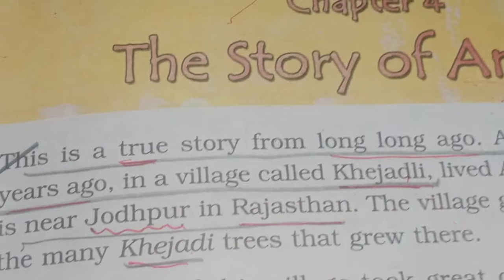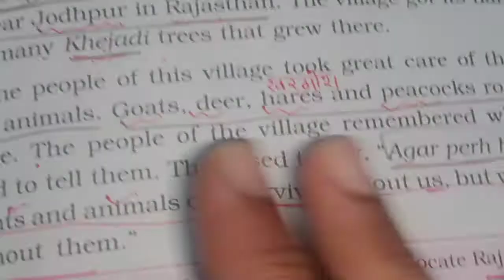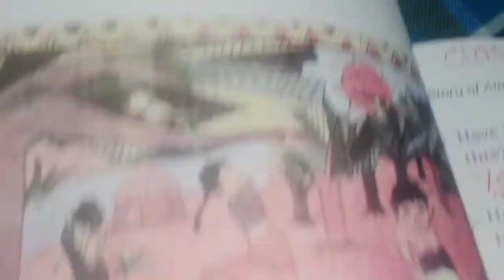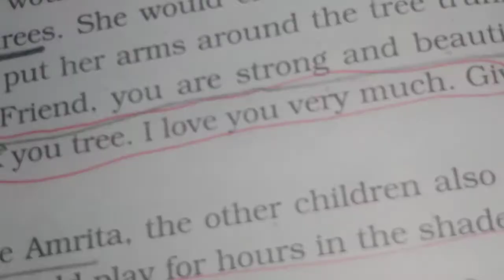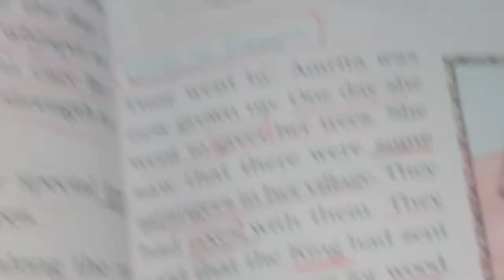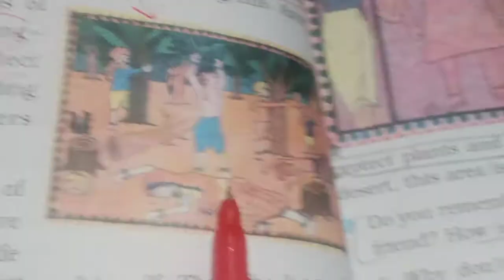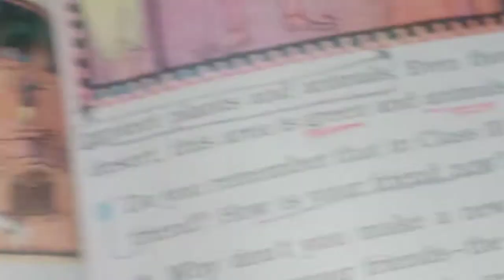who is Amrita? Chapter 4 The Story of Amrita Class 4 CBSE EVS